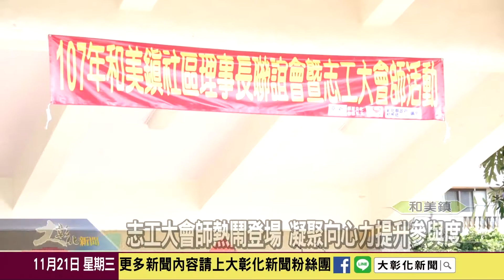1071121 志工大會師熱鬧登場 凝聚向心力提升參與度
和美志工大會師於新庄國小登場，由社區理事長聯誼會會長黃宏山，率領鎮內30支志工隊、約700多位志工共同參與，現場展示社區特色美食，並帶來精彩的舞蹈表演，活動熱鬧滾滾。